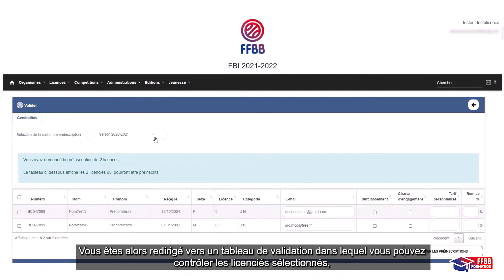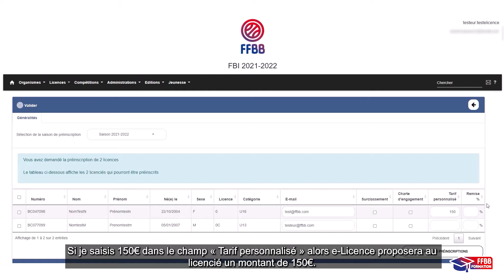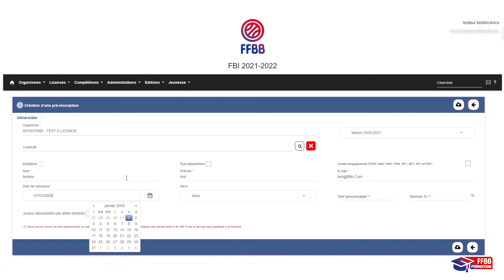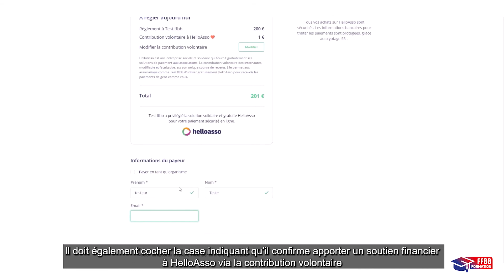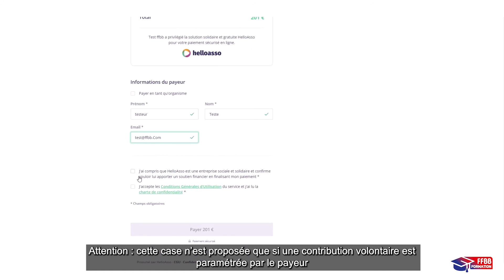Parcours clubs et licenciés | FFBB 2021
Dans le cadre de notre nouvelle offre de licence et du passage à la dématérialisation, découvrez vos tutoriels.

Vous êtes un club et souhaitez préinscrire un adhérent, nous vous invitons à visionner ce tutoriel !

Pour les adhérents :
Retrouvez toutes les informations concernant la e-Licence sur cette chaîne et sur le site officiel de la FFBB

Pour les clubs, ligues et comités :
Pour une meilleur compréhension du processus e-Licence et FBI, vous trouverez toutes les informations dans vos outils de formation à la e-Licence sur votre parcours e-learning.

Production : Pôle Formation et Emploi - FFBB